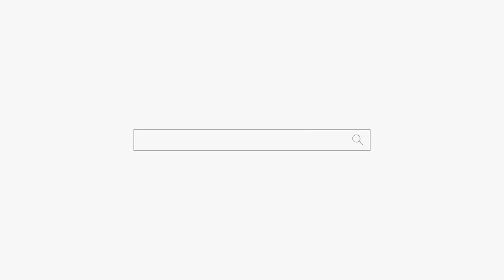어제 집 나간 남편 ㅠㅠ 용군TV 덕천암 석정 (강남점집 서초점집 동작구점집 유명한점집 용한점집)